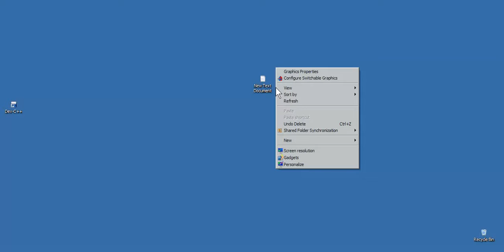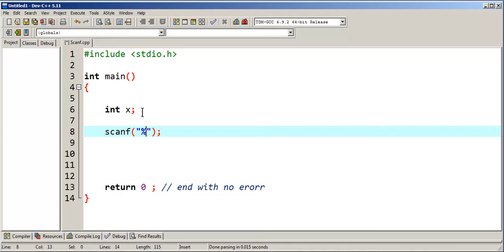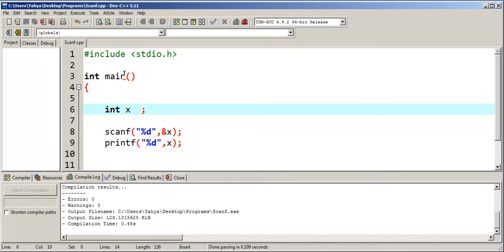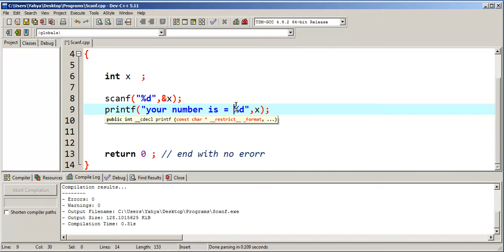Menny Scanf+Printf Ep09